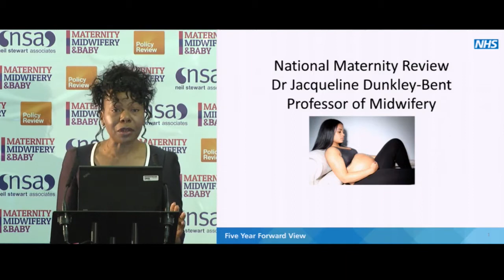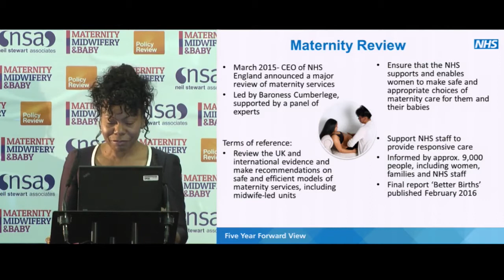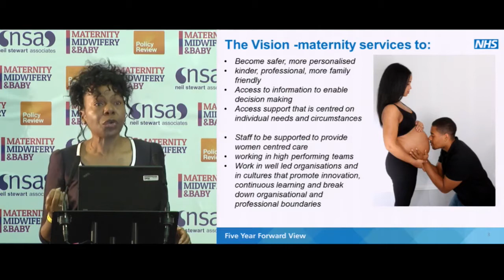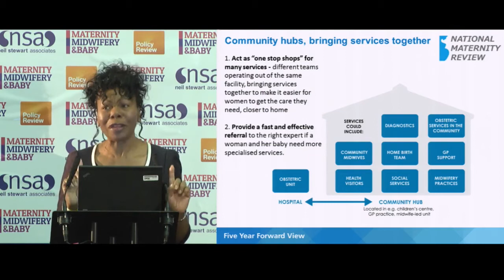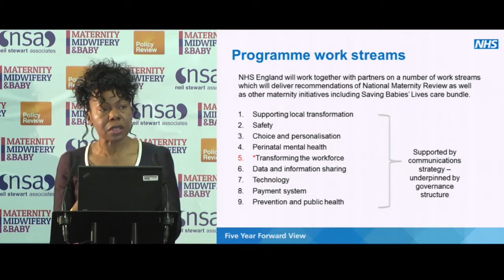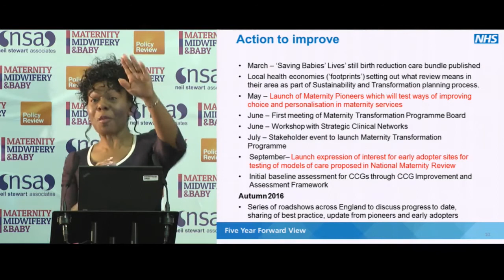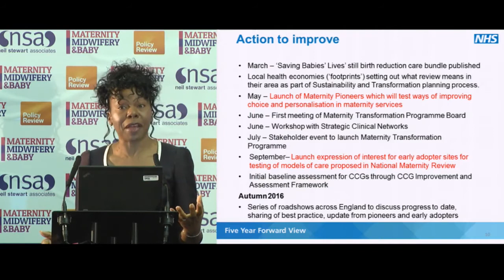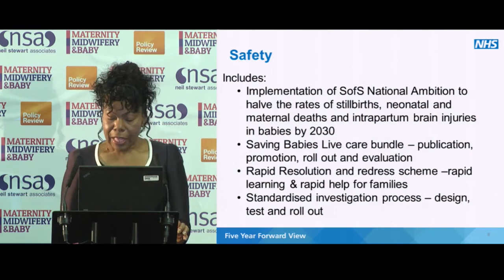Exploring the National Maternity Review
Professor Jacqueline Dunkley-Bent, Head of Maternity, Children & Young People for NHS England discusses the National Maternity Review at the Maternity, Midwifery and Baby Manchester forum.

For the latest Maternity & Midwifery News and Videos visit our